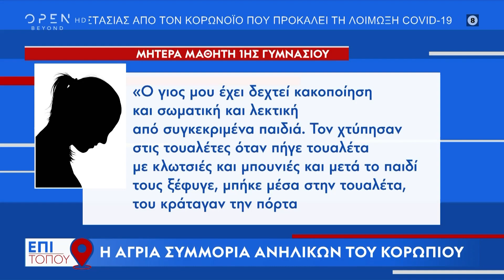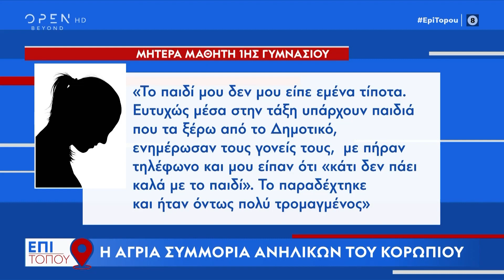Η άγρια συμμορία ανηλίκων του Κορωπίου | Επί τόπου 18/11/2023 | OPEN TV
Σοκάρουν οι καταγγελίες μητέρας για τη δράση ομάδας μαθητών Γυμνασίου στο Κορωπί.